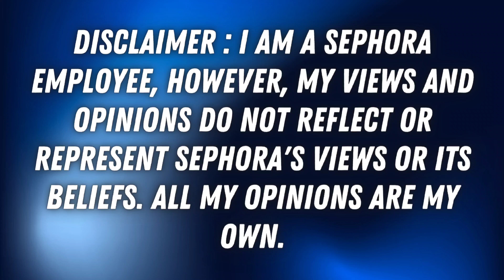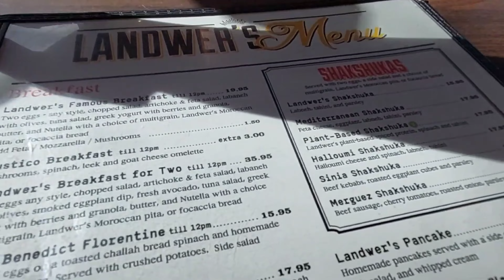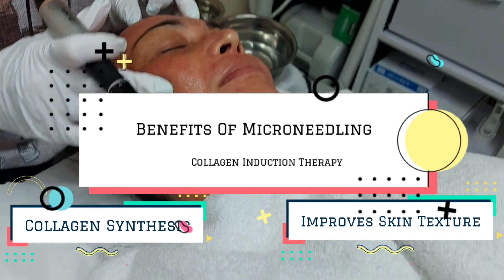OUR THIRD MICRONEEDLING SESSION AT PURE SPA CLINIC!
Hello everyone! Here's a throwback of I and Mamang's 3rd microneedling at Pure Spa Clinic. Microneedling, also known as Collagen Induction Therapy, helps with collagen production. It also helps with true acne scars, such as boxcars, dark spots, pores, skin texture and so much more!

Thanks, Judy for this experience!